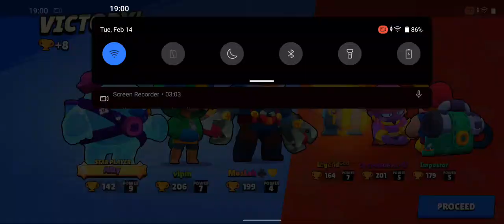HOW TO SOLVE NETWORK PROBLEM IN BRAWL STAR'S | Brawl STAR LAG PROBLEM 🔥